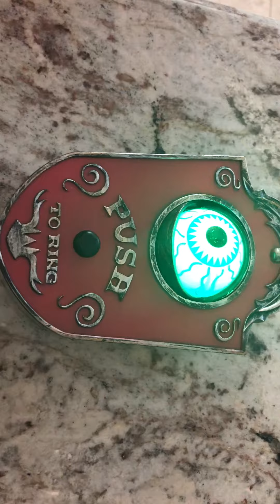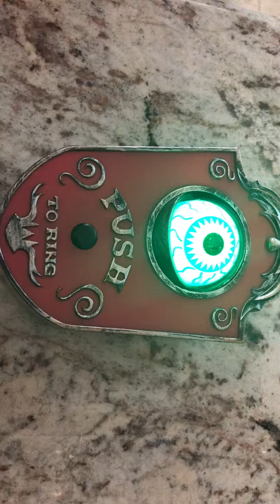My Halloween 🎃 Ring Doorbell